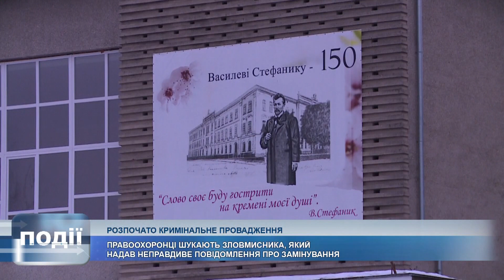У поліції розповіли про «замінування» ліцею та торгового центру в Коломиї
У Коломийському ліцеї №1 шукали вибухівку. Повідомлення про замінування ліцею у Коломиї поліцейські отримали 22 грудня о 15:15.

На електронну адресу школи надійшов лист, у якому йшлося про замінування закладу. Дітей та працівників школи одразу евакуювали.

Спецслужби обстежили будівлю - вибухонебезпечних предметів не виявили.

Правоохоронці проводять заходи для встановлення особи зловмисника, який надав неправдиве повідомлення про замінування, розпочато кримінальне провадження.

До слова, це вже друге повідомлення про замінування у Коломиї за тиждень.

20 грудня на спецлінію 102 надійшло повідомлення про замінування торговельного комплексу «Галерея Корзо», яке теж виявилося хибним.